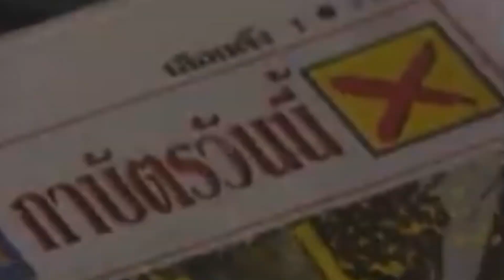ยังมีประเทศไทย : คาราบาว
ขับร้อง : แอ๊ด
จัดทำ

‘’ คนเรามีโลก ทั้ง.. เหมือนและต่าง
 ลงรายละเอียด ตาม.. ความนึกฝัน
แต่สิ่งที่มี ทั้ง.. เธอและฉัน
จงอย่าลืมกัน ยังมี.. ประเทศไทย ,,